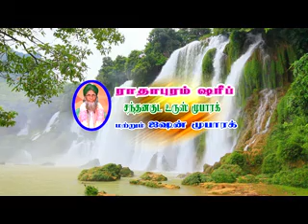invitation for the Urus radhapuram sharif 2021 in tamil